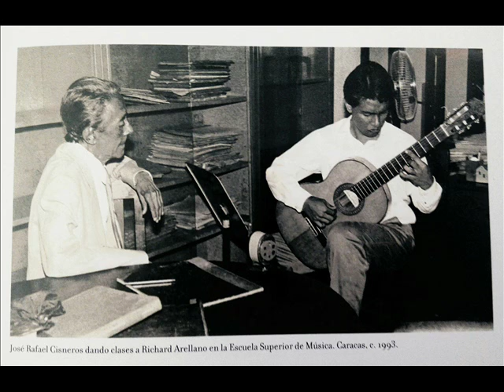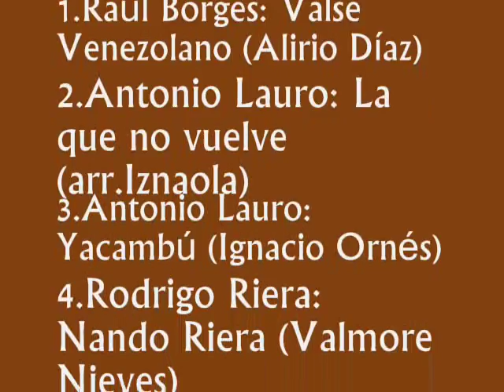Valses Venezolanos para Guitarra (selección)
A manera de aclaratoria: Esta selección de valses venezolanos compuestos para guitarra (exceptos "La que no vuelve" de Antonio Lauro, originalmente para voz y guitarra en arreglo de Ricardo Fernández Iznaola y "María Angélica" de Rolando Navarro, originalmente para cuatro solo en arreglo de Mayneth Espina) no pretende ser una antología en el estricto sentido de la palabra. Más bien son una compilación de valses seleccionados de acuerdo con un criterio y gusto muy personal, con énfasis en los nuevos compositores, para mostrar el rico y variado abanico de obras para este instrumento.
Otra acotación tiene que ver con la escogencia de valses de nuestro máximo representante: Antonio Lauro (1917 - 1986). El número y la calidad de ellos hace imposible establecer una selección más o menos justa de su inmensa obra. Dado que este año se cumple el centenario de su natalicio, decidí incluir dos valses no tan populares -si eso es posible- como lo son "La que no vuelve" y Yacambú.
Espero que dicha selección sea un aporte a la difusión del arte guitarrístico venezolano.

Rolando Navarro
Maracaibo - Venezuela

Temas e información sobre las grabaciones:

1. Raúl Borges: Valse Venezolano. Toca Alirio Díaz. Recital de Guitare No. 1. París, Boite á Music, 1956. Transferencia de casette a digital: Sergio Abreu. Colección: Rolando Navarro
2. Antonio Lauro: La que no vuelve. Toca Ricardo Fernández Iznaola. Promus, Venezuela, 1979. Transferencia de Lp a digital: Richard Arellano.
3. Antonio Lauro: Yacambú. Toca Ignacio Ornés. CELARG, Caracas, 1 de septiembre de 1993 (en vivo)
4. Rodrigo Riera: Nando Riera. Toca Valmore Nieves. Cd Herencia de una misma tierra. Universidad Experimental Politécnica, Barquisimeto, 2001.
5. Leopoldo Igarza: Heben. Toca Aldo Lagrutta. Producción independiente. Alemania, 2002.
6. José Rafael Cisneros: Valse No. 1. Toca Richard Arellano (en vivo), Festival Internacional de Guitarra Angostura FIGA, Ciudad Bolívar, 2016).
7. Efraín Silva: Estiudio No. 6 "Alba", dedicado al guitarrista Rafael Oliveros. Toca Carlina Flores, 2016 (sonido de ambiente)
8. Francisco León: Jají. Toca el compositor. Cd Encuentro en la Serranía, Zahori, Caracas, 1992.
9. Alfonso Montes: El Pichate. Concertino, Alemania, 2003.
10. Luis Zea: Valse Elegíaco (dedicado a Antonio Lauro). Toca el compositor. Cd Valse Elegíaco, Proyecto Cultural Mavesa, Caracas, 1994.
11. Albert Hernández: Valse de la Suite Criolla. Toca José Luis Lara. Cd Caminos, Caracas, 2010.
12. Rolando Navarro: María Angélica. Toca Marina Parilli. Producciones Rose Rodríguez, Buenos Aires, 2014.
13. Mayneth Espina: Kathapulta. MusicArte, Maracaibo, 2013.

Fuente principal: "La Guitarra en Venezuela" de Alejandro Bruzual, Banco Central de Vzla, Caracas,  2012.
Dear Youtube User

video but avoiding to fill a complaint to YouTube administration and I WILL DELETE IT IMMEDIATELY.

It is in fact impossible for me to know if some of my videos constitute copyright infringement because all the material I uploaded is the result of Cds and TV recording and passion for the music.

I uploaded the video just to promote the music I love.
I don't want problems with anybody and I never intended to break the copyright law.

Rolando Navarro